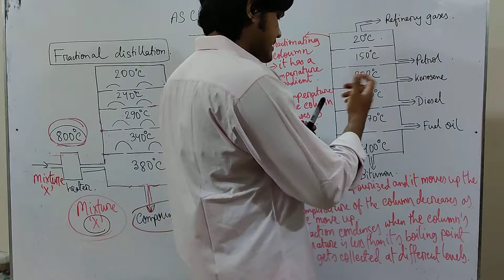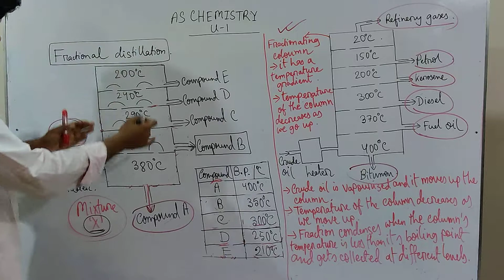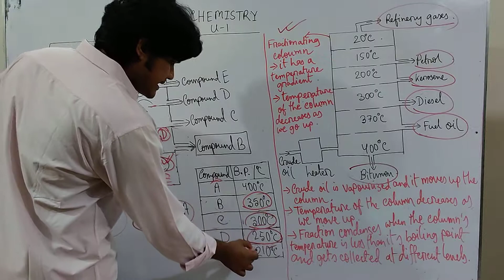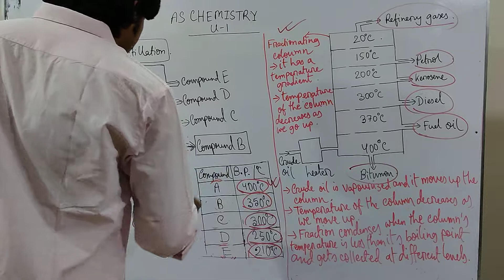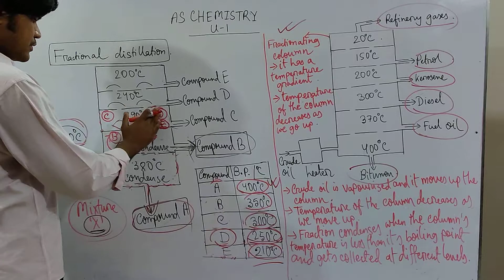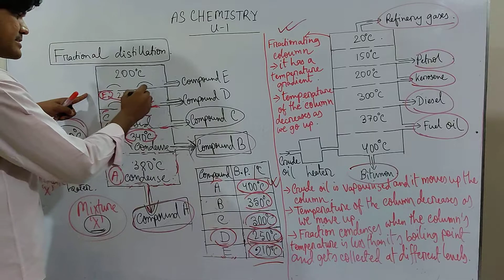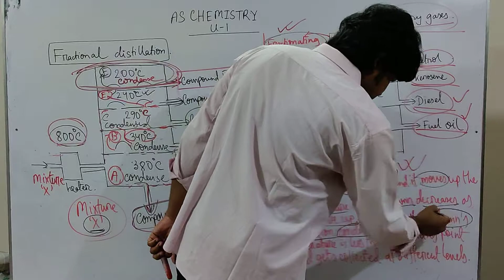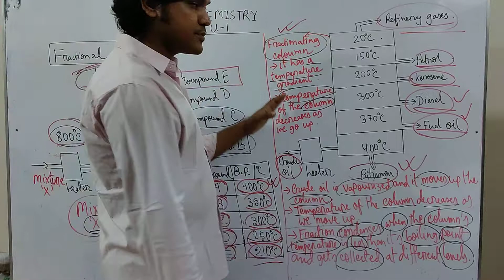Fractional Distillation of Crude oil